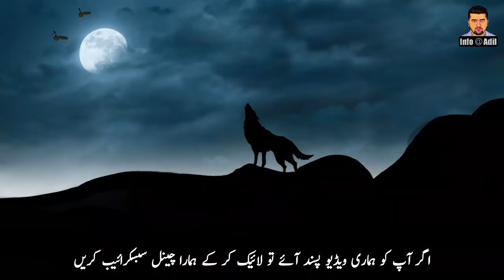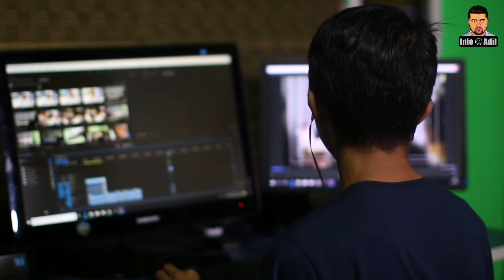Why Turks & Mongols Love Wolf? || Amazing Facts About Wolvies Life || Urdu/Hindi Documentary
The wolf, also known as the gray wolf or grey wolf, is a large canine native to Eurasia and North America. More than thirty subspecies of Canis lupus have been recognized, and gray wolves, as colloquially understood, comprise non-domestic/feral subspecies.
In Today's video we will tell you some interesting facts about wolves that will surprised you.